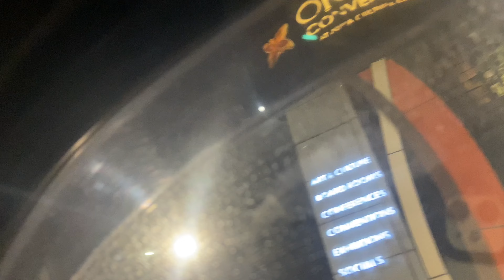Jinga Lala Theme park ?🤨Aur Chachi ki friend ki shaadi😅